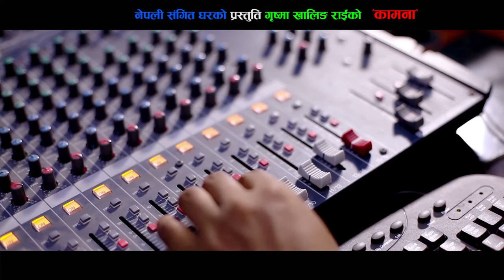New Nepali Song 2017/2074 || Timilai Vetnu By Grishma Khaling Rai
Watch new Modern song 2074/2017  Timilai Vetnu  by Grishma Khaling Rai only on Nepali Sangeet Ghar's official YouTube channel.

Timilai Vetnu
Album - "Kamana"
vocal- Grishma Khaling Rai
Lyrics- Nima Chiring Lama
Compose- Shiba Sangam Rai
Arrange - Sunder Lama

Camera: Hari Neupane
Post Pod:- Sworlipi Recording Studio